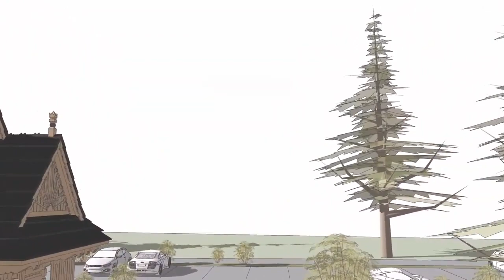Działka z przeznaczeniem pod zagrodę agroturystyczną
Agent prowadzący: Jolanta Pyrtek-Horbińska
Po więcej informacji zapraszamy do kontaktu 📞 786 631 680

Zapraszam do zapoznania się z atrakcyjną ofertą działki w górach pod osadę domków rekreacji indywidualnej.

Powierzchnia działki 9165 m2
Powierzchnia lasu 3017 m2
Cena 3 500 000 zł netto +23% VAT
Nr geodezyjne: 1151/3, 1152 – działka, 1148/2, 1149, 1150/2, 1150/6 - las

Oferowana działka położona jest w Gliczarowie Dolnym gmina Biały Dunajec, województwo małopolskie.

Dla przedmiotowej nieruchomości ( działki nr 1151/3, 1152) została wydana decyzja o warunkach zabudowy dla inwestycji polegającej na budowie zagrody agroturystycznej składającej się z budynku mieszkalnego, budynku gospodarczego oraz zespołu budynków rekreacji indywidualnej wraz z infrastruktura techniczną towarzyszącą w tym budową zjazdu z drogi publicznej i budową drogi wewnętrznej dojazdowej oraz niezbędnymi urządzeniami budowlanymi (min. szczelnymi okresowo wybieralnymi na nieczystości ciekłe, studniami własnymi).

Zapisy decyzji WZ pozwalają na zabudowę ponad 900 m2 terenu działki w związku z czym została przygotowana wstępna koncepcja zagospodarowania terenu polegająca na budowie 16 budynków rekreacji indywidualnej (pow. zabudowy 35 m2 każdy) i dwóch budynków stanowiących budynek mieszkalny i budynek gospodarczy o łącznej powierzchni zabudowy 350 m2.

Dodatkowo dla przedmiotowej nieruchomości została wydana decyzja zatwierdzająca pozwolenie na budowę kontenerowej stacji transformatorowej 15/0,4 Kv, Gliczarów Dolny 6” na działce ewid: 1151/3 z powiązaniami po stronie średniego i niskiego napięcia na działkach nr ewid: 1151/3, 1152.

Działka położona jest bezpośrednio przy drodze będącej we władaniu gminy, która została geodezyjnie wytyczona (szerokość 5 m ) i planowane jest położenie na niej asfaltu. Obecnie droga ma nawierzchnię szutrową.
Teren działki (nr ewid: 1151/3, 1152.) o wymiarach ok. 48 m szerokości i 180 m długości jest lekko nachylony w kierunku wschodnim. Lokalizacja i ukształtowanie ternu zapewnia widok na Tatry od strony wschodniej i zachodniej działki.

Teren leśny stanowi zwarty kompleks o powierzchni łącznej 3107 m2 i zlokalizowany jest w odległości ok. 100 m od działki ale z nią nie graniczy.

W odległości ok. 200 m od działki jest niewielki wyciąg narciarki orczykowy.

Zbycie przedmiotowej działki budowlanej nie jest ograniczone prawem pierwokupu przez Skarb Państwa reprezentowany przez KOWR gdyż decyzja WZ została wydana w 2013 roku.

Gliczarów Dolny to wieś w Małopolsce w powiecie tatrzańskim , 14 km na północ od Zakopanego. Leży na pogórzu Spisko-Gubałowskim dlatego z otaczających wieś wierchów można podziwiać zachwycające widoki na panoramę Tatr, Gorców, Beskidów oraz kotlinę Orawsko-Nowotarską.

Idealne miejsce dla osób ceniących sobie spokój i bliskość tatrzańskiej przyrody.

KOSZTY PROWIZJI POKRYWA SPRZEDAJĄCY